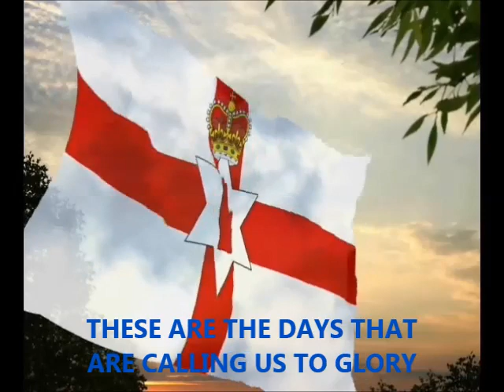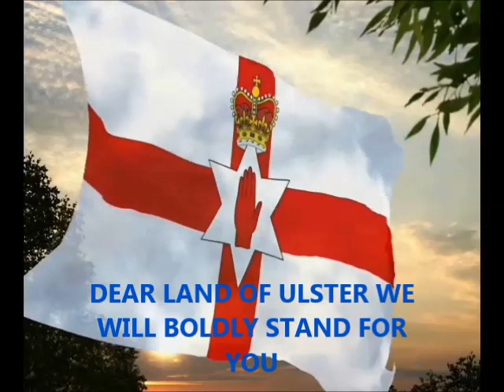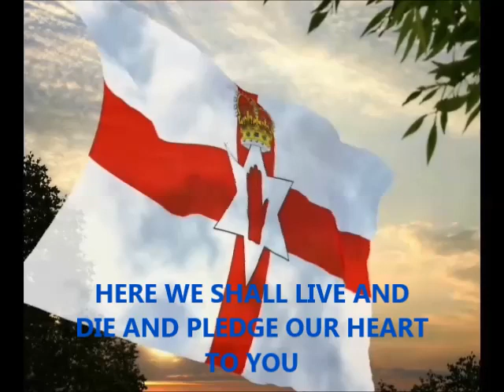An anthem for Ulster with words